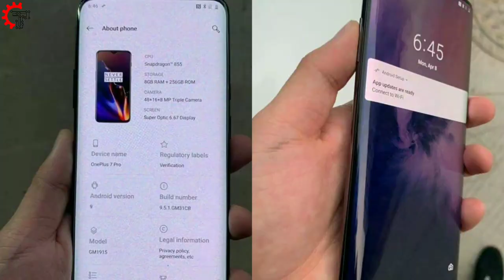[HINDI] ONEPLUS 7 & ONEPLUS 7 PRO are coming All the Leaks & Hints!!!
Is video mein maine aapse OnePlus 7 aur OnePlus 7 Pro ke baare mein baat ki hai aur discuss ki hai kuch leaks aur rumours OnePlus7 aur OnePlus 7 Pro ke baare mein aur share ki hai kuch details in phones ke Display , Processor , Carmera , battery aur design ke baare mein . Mujhe umeed hai ki aapko OnePlus 7 aur OnePlus7 Pro ke baare mein yeh video pasand aayegi .

Mere baare me aur janne ke liye aap mujhe social media pe follow bhi kr skte hai

👆Bas yehi 3 jagah me jaada active rehta hun👆